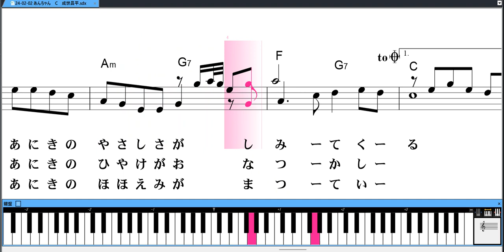あんちゃん 成世昌平 今回音源をクライネットにしました。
あんちゃん
音源をクライネットしました
如何ですかご意見を下さい